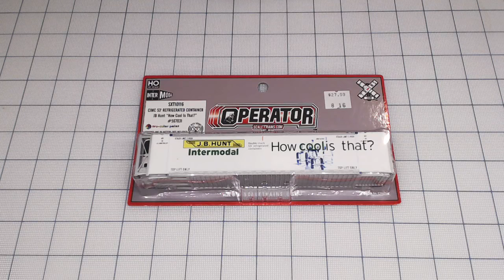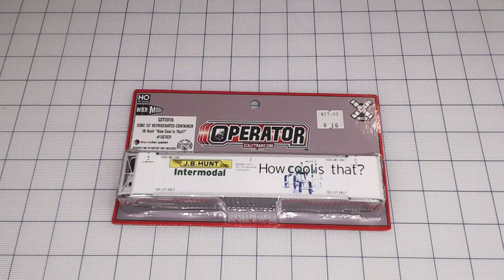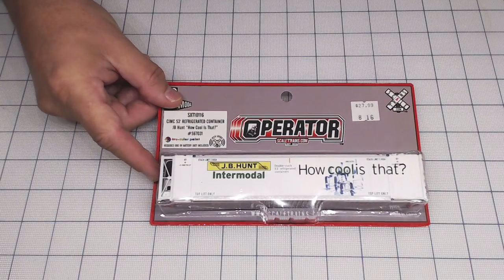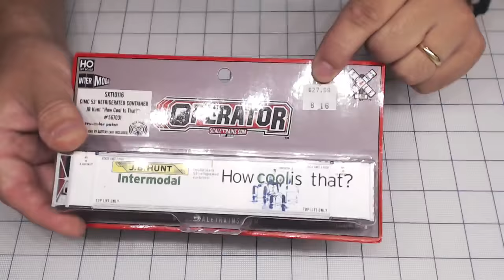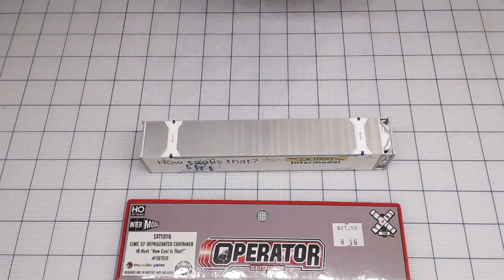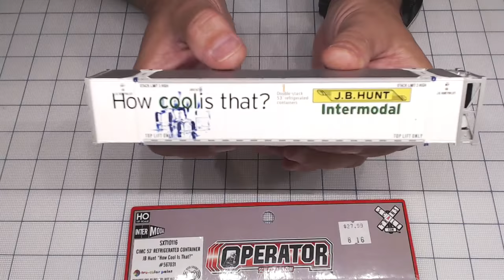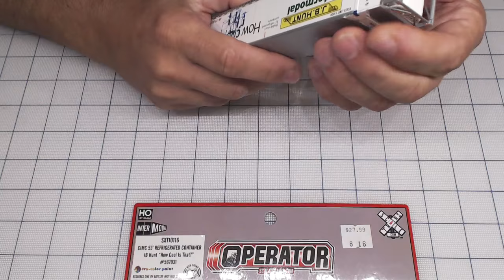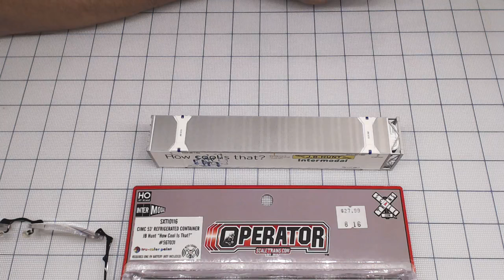DCCTRAIN Live review Scale Trains HO CIMC 53’ Reefer Container, JB Hunt/Intermodal Sound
DCCTRAIN